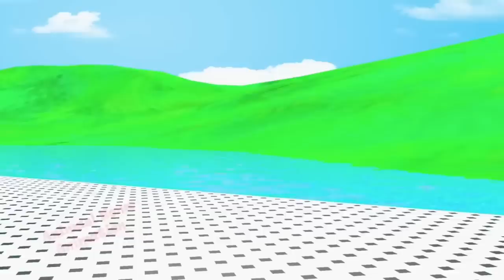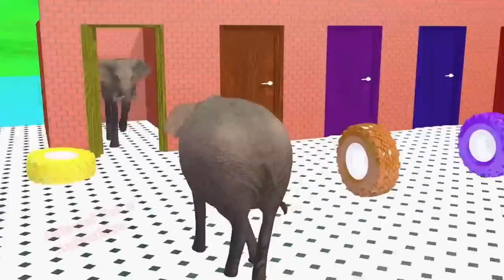Paint Animals Cow,Tiger,Lion,Elephant,T-Rex Fountain Crossing Transformation Animal Cartoon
Paint Animals Gorilla,Cow,Tiger,Lion,Elephant,T-Rex Fountain Crossing Transformation Animal Cartoon#wonderland